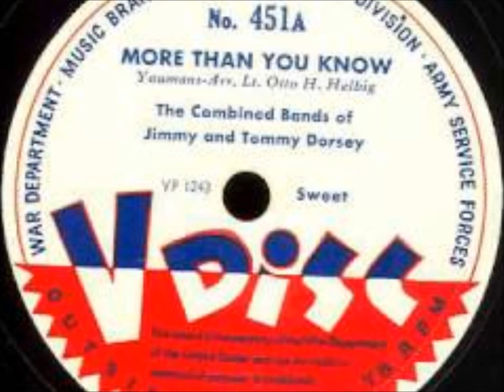Tommy Dorsey V-Disc recording trombone feature Melody in A